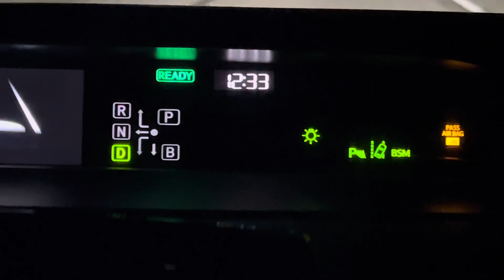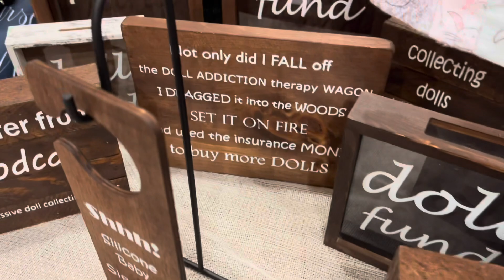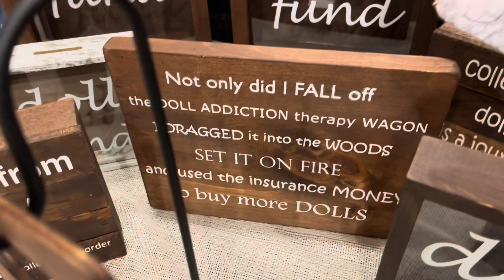Let’s go to my FIRST Reborn Doll Show! Dolls of the World Expo 2023!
This channel is family friendly, but has been created for adult reborn doll collectors and artists! These are realistic dolls, but in no way are these dolls treated like real babies or children. 💗